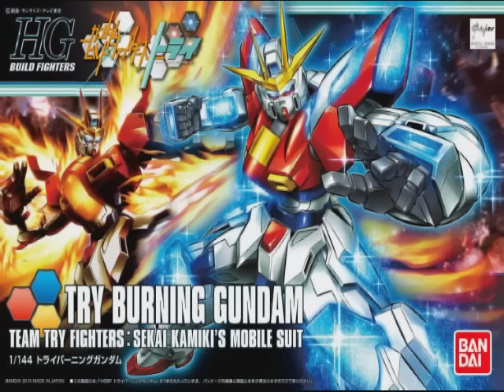V-Log: I can't find my spark, guys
Hey, guys. I'm getting on my soapbox to explain what's been going on, what I have planned and I may be taking a hiatus, but the hiatus is still pending. I don't talk about it in the video but I may be taking a sabbatical from video making until I can find the spark again.

If you wanna see all of the commissions I've done over the years, here you go

That video should give you a good idea of the body of work I can do for you.

If you wanna hear about updates and such, check out my FaceBook

I got a Twitter account, so you can look for updates there too

If you’d like a commission from me, please feel free to drop me a PM on YouTube, FaceBook, Twitter, Tumblr or Zippcast and we’ll work out the details.

I look forward to the commissions.